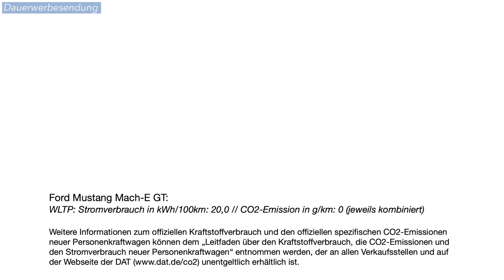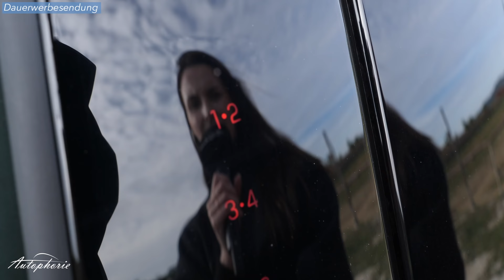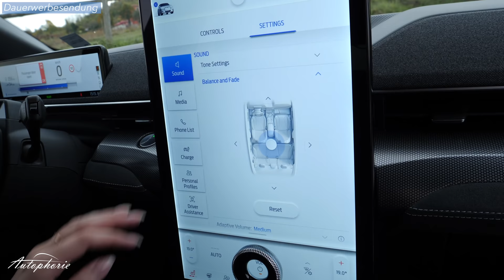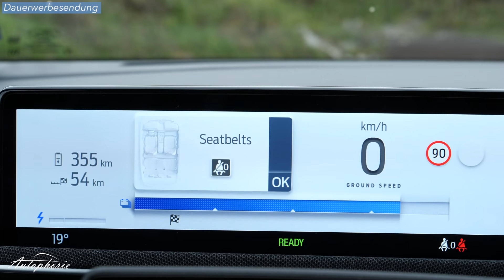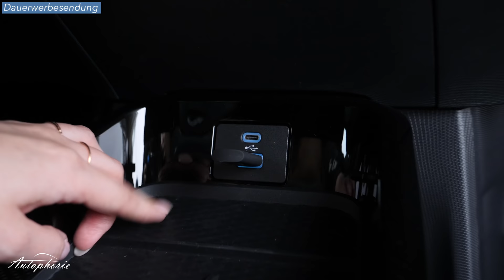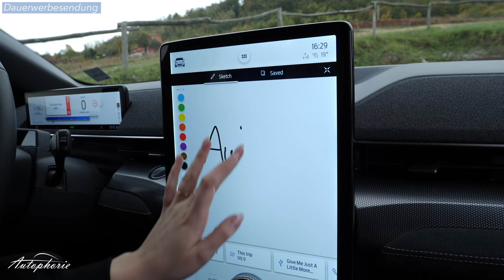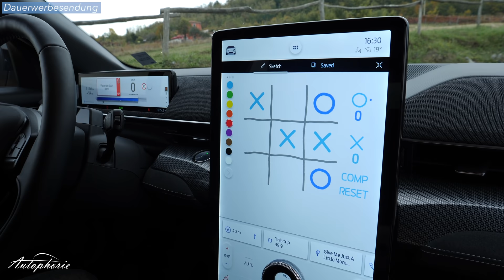🔋 Ford Mustang Mach-E GT (358 kW): Kann er die großen Fußstapfen füllen? [4K] - Autophorie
Mit diesem Video stellen wir euch den Ford Mustang Mach-E GT vor. Dabei fahren wir das Crossover Elektroauto wie es sich für einen GT gehört. Zudem stellen wir uns die Frage, ob er den Aufpreis wert ist, genauso oder er die großen Fußstapfen der Mustang GT Modelle füllen kann. Dabei geht es auch um das veränderte Interieur, die Vorteile des Mach-E GT und selbstverständlich um die MagneRide Fahrwerk.

00:00 Intro
00:19 Design Rundgang
05:18 Antrieb / Technik / Laden
08:20 Cockpit mit Ablagen
12:08 Rücksitzbank
13:19 AVAS / e-Sound
14:00 Fahreindruck
24:05 Fahr-Assistenz
25:59 Fazit / Outro
27:13 Outtakes

Haltungskosten - neue Info
Versicherung HK/VK/TK - 18/27/26
Gesamtkosten inkl. Steuern: 1.093 EUR/Monat - 87,4 Cent/km
 bei 60 Monate mit je 15.000 km im Jahr
 Wertverlust 707 EUR
 Betriebskosten 111 EUR
 Fixkosten inkl. Steuer 124 EUR (und 50% Beitragssatz der Versicherung)
 Werkstattkosten 151 EUR

Technische Daten

Ford Mustang Mach-E GT
2x permanentmagnet-Synchronmotoren (ölgekühlt)
358 kW / 487 PS
200 kW 30-Min-Dauerleistung
442 kW MaximalLeistung
860 Nm bei Overboost
200 km/h Vmax
3,7 Sek 0-100 km/h (bei 0,3m Rollout Start)
4,4 Sek 0-100 km/h (Standing Start)
WLTP: 20,0 kWh/100km

98,7 kWh brutto / 88 kWh netto (Januar 2022 folgte Update auf 91 kWh netto)
500 km Reichweite (WLTP)
AC 11 kW in 7h10min von 10-80%
DC 150 kW in 45min von 10-80%; 99 Kilometer in 10min

 für GT-Kunden: fünf Jahre FordPass Charging Network ohne Grundgebühr

2.348 kg Leergewicht (mit 75 kg Fahrer), zul. Gesamtgewicht 2.717 kg, 369 kg Zuladung
750 kg Anhängelast, 75 kg Stützlast

4.743 mm lang; 2.097mm breit mit Spiegel, 1.613mm hoch; 2.984mm Radstand
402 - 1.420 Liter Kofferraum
100 Liter Frunk (81 Liter mit Trennfächern)

Lenkübersetzung 14,6:1
Wendekreis 11,6m
Bodenfreiheit 130mm (Normal: 147mm)
Ladekante von 759mm statt 769mm :D

2 Jahre Garantie
8 Jahre /160.000 km Batteriegarantie
12 Jahre gegen Durchrostung

Verbräuche bei 16-19° Celsius
39 kWh/100km Landstraße „GT-Style“
23 kWh/100km Landstraße (bergig)
19 kWh/100km Autobahn
12-13 kWh/100km Stadt-Land-Mix
8-9 kWh/100km Stadt